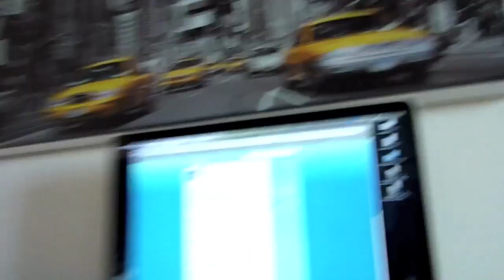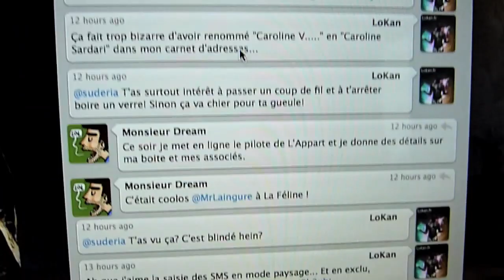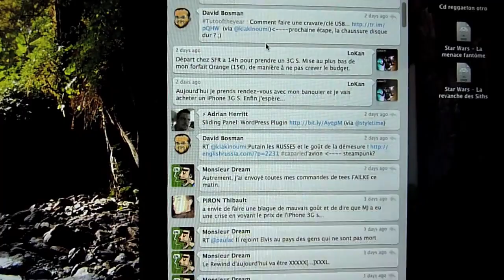20090629 - Twitter a la rescousse